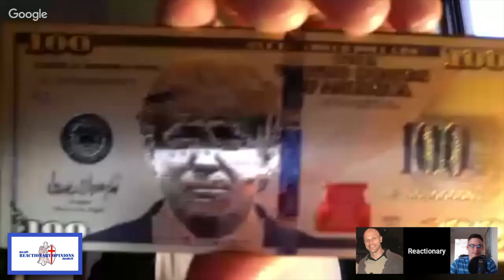Smash and Grab - Expropriation without compensation edition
In this weeks episode we look at the hot topic of expropriation without compensation, and the major issues with it. We discuss other examples of the same process that had disastrous results, which was exactly all of the instances! There's no covering this up, it's blatant theft.

Enjoy, and stay reactionary,  God wills it!!